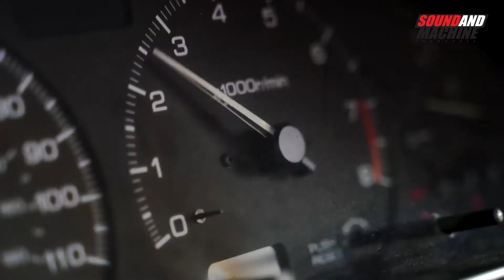Paling Banyak Dipake Ngedrift, Kayak Gimana Sih Tiga Generasi Terakhir Nissan Silvia? | JDMTalk #1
J-Autotaku